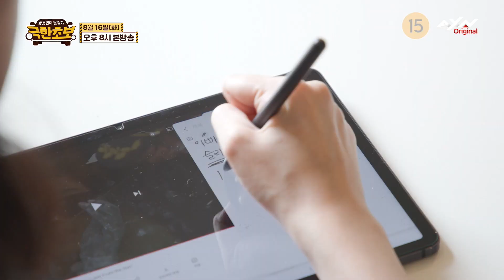[4회 예고] 극한초보 최고령 초보 운전러 등장! 파국으로 치닫는 운전 연수의 결말은?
극한초보 최고령 초보 운전러의 등장!

폭풍 핸들링(?)과 함께 찾아온 멘붕...
파국으로 치닫는 운전 연수의 결말은?

숙면 중인 당신의 운전면허증을 깨워줄
장롱면허 탈출기 '극한초보'🚗

✔본방송 : 매주 화요일 저녁 8시
[AXN 채널 번호] olleh tv(KT) 113 / B tv(SKB) 102 / U+ tv(LG) 141 / Skylife 73 / 딜라이브 44